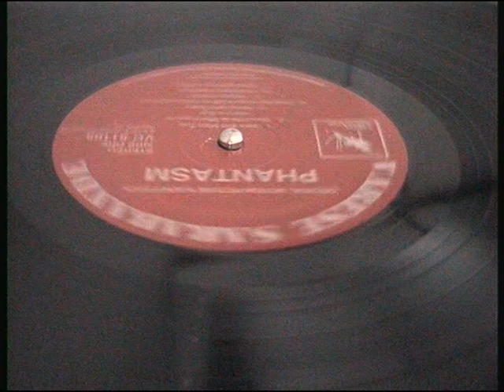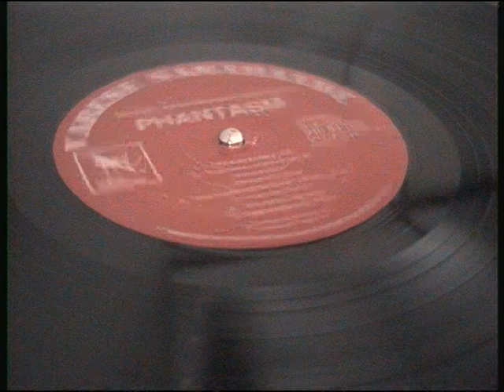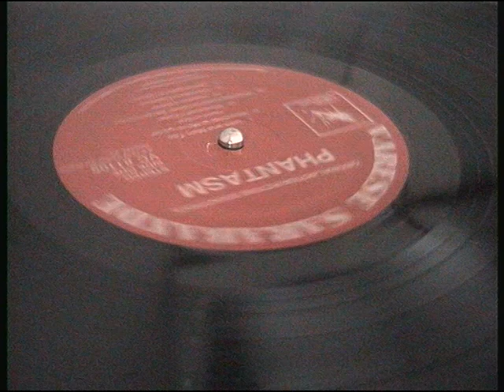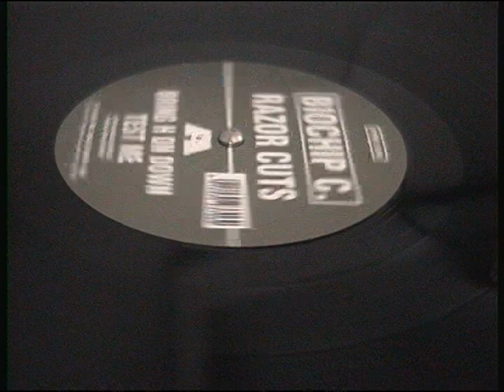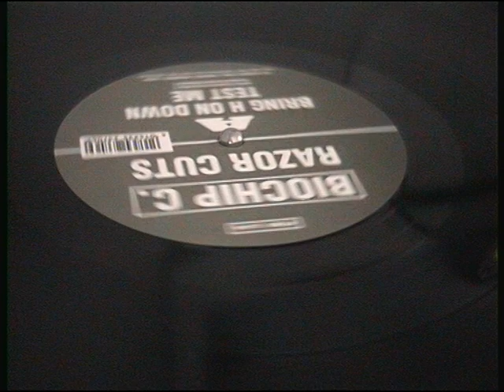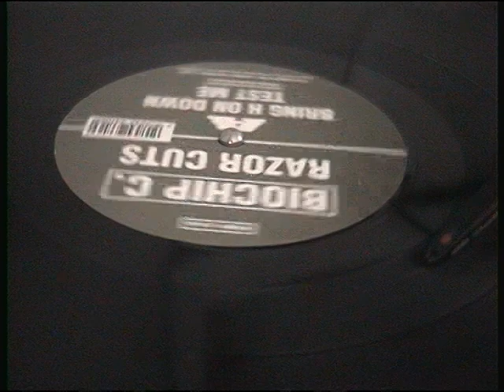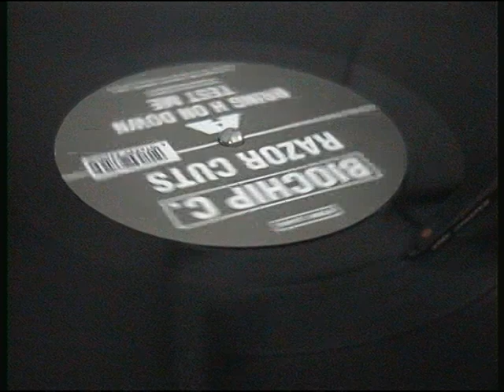Biochip C. vs. Phantasm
Original Phantasm Soundtrack-Intro and Main Title vs. Biochip C.-Test Me.
Phantasm-1979- Music by Fred Myrow and Malcolm Seagrave.